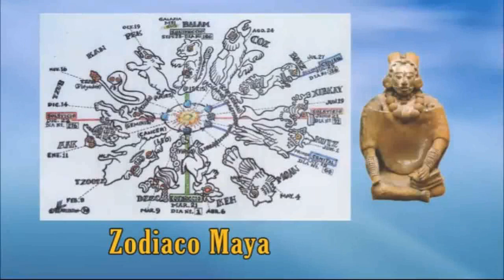211 - Perla 3 - No ha Llegado la Hora - Parte 2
No ha Llegado la Hora - Parte 2